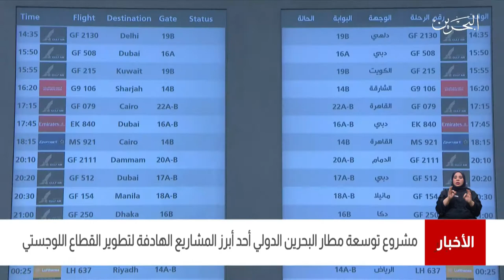البحرين مركز الأخبار : مشروع توسعة مطار البحرين أحد أبرز المشاريع الهادفة لتطوير القطاع اللوجستي